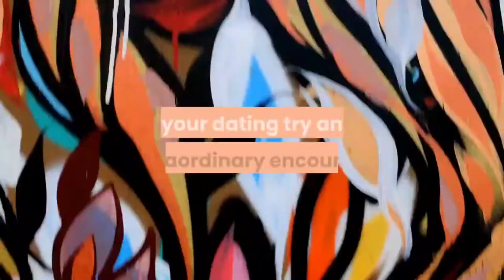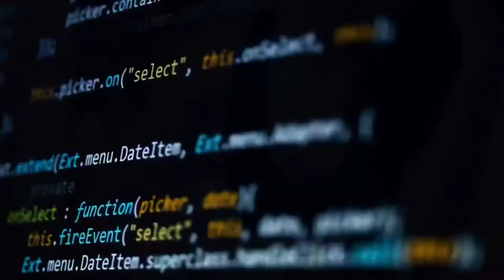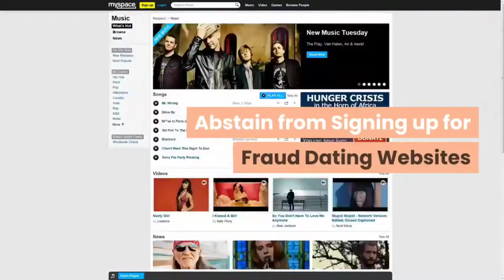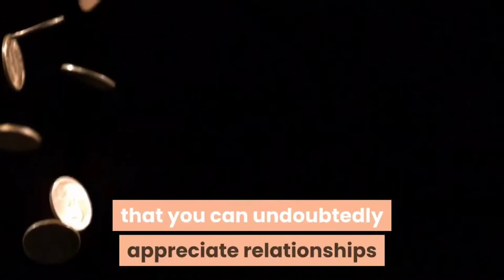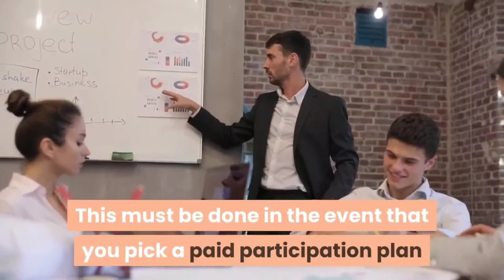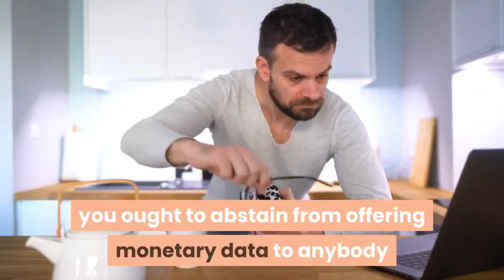Unique Ideas On Improving Online Dating Experience - 🆕online Dating ▶ Dating Advice Popular Video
This video is about online dating   but also try to cover the following subject:
-dating advice
-dating apps review
-dating sites

 something I saw when I was searching for details on online dating was the lack of appropriate details.
Online dating, however, is a subject that I understand something about. This video, therefore, should matter and of interest to you.
This YouTube channel has various other related videos about dating advice, dating apps review, and dating sites

Now that you have watched my YT vid regarding online dating has it assisted?
Please 'like' the vid to assist your friends looking for dating advice or dating apps review :)